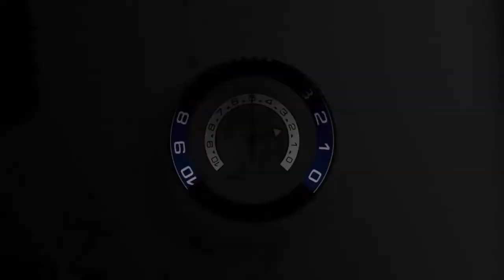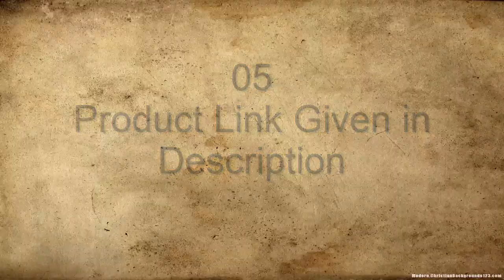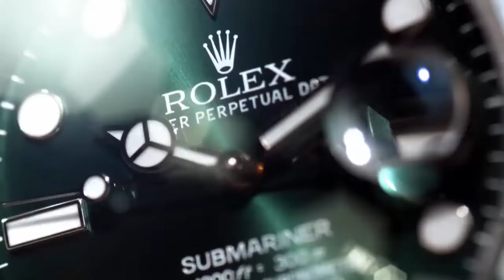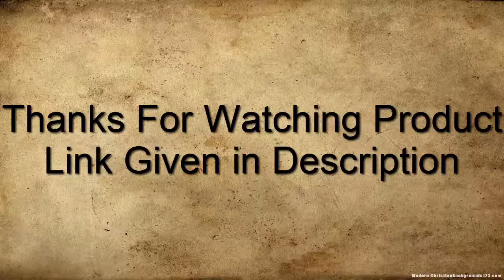BEST ROLEX WATCHES UNDER $20,000 TOP 10 IN 2020 Amazon